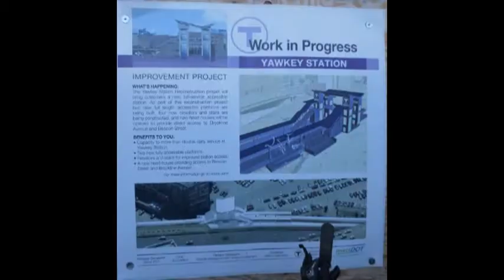MBTA Yawkey Station. The Movie.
Yawkey Station is a classic construction project in the place famous for the Big Dig.

It is seemingly taking forever and Red Sox season looms like a potential avalanche.

I actually caught a circle of malingering hardhats in their native habitat doing an interesting work posture dance.

It has also gummed things up along the Worcester line commute with dodgy schemes in the various Wellesley stations to handle the completion delay.

Here's a report in fine print near the bottom left of the schedule page.

"Upcoming Schedule (Jan 2014) Status:
Due to ongoing work at the new Yawkey Station, the enhanced schedule will not be implemented in January 2014. The new schedule cannot go into effect until the station platforms can fully accommodate both inbound and outbound trains simultaneously. In addition, the MBTA is taking under consideration some schedule changes suggested by customers and local officials. We apologize for any inconvenience caused by the delayed implementation of the new schedule. The MBTA looks forward to bringing improved service to the customers of the Framingham/Worcester Line as soon as possible."